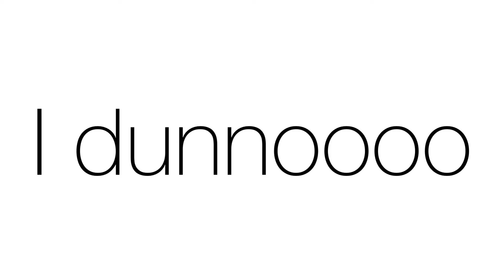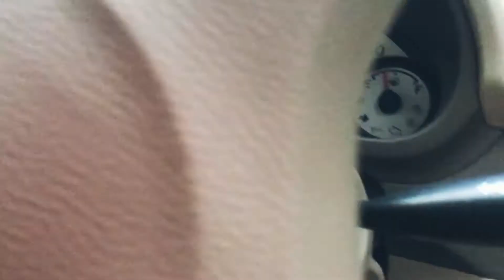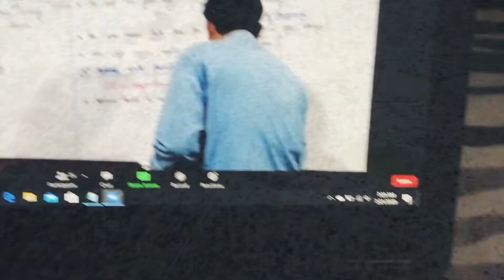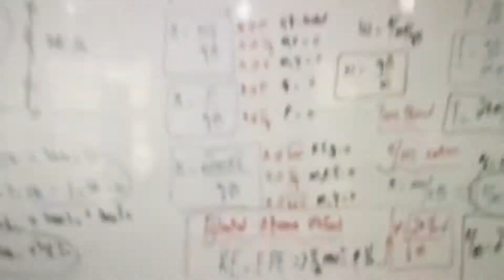My Daily Routine in Lockdown | Vlog # 10 | Raja Arslan | Pakistan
So This Vlog is About My Daily Routine, I hope you like it...

international vloggers in pakistan

top pakistani youtubers 2020

pakistani travel vloggers

pakistani vloggers in canada

foreign vloggers in pakistan

Islamabad Vloggers